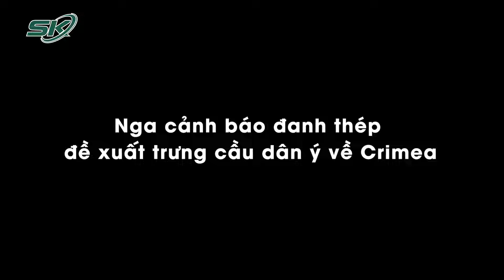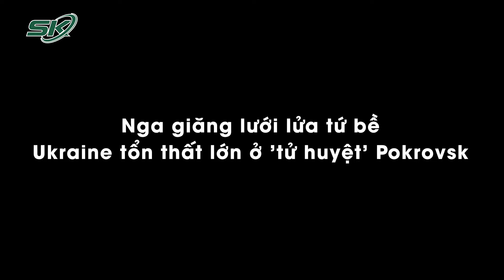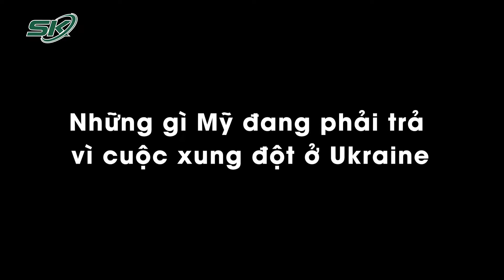Nga giăng lưới lửa tứ bề, Ukraine tổn thất lớn ở "tử huyệt" Pokrovsk, cảnh báo đanh thép tới Ba Lan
SKĐS |  Nga đã phản ứng mạnh mẽ trước đề xuất của Ba Lan về việc đặt bán đảo Crimea dưới sự quản lý của Liên hợp quốc trong 20 năm.